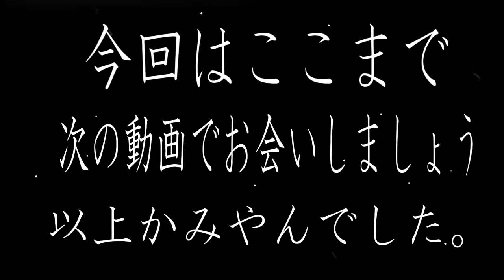ディズニ―マジックキングダムズゲームプレイ動画５８【ルーのアイテムを集めているよ】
今回もくまのプーさんのイベントやっています。

ルーを開放するためにアイテムを集めています。

カンガのお久しぶりのクエストをクリアしました。

ラビットのルーを探そうのクエストを開始しました。

ルーはどこのクエストをラビットがクリアしました。

イーヨーをレベル２にアップすることに成功しました。

関連動画

Part66【Disney Magic Kingdoms】くまのプーさんイベント開始！ティガー解放

Part52【Disney Magic Kingdoms】イッツ・ア・スモールワールド解放

All My Characters in Disney Magic Kingdoms Game

Stitch from Lilo and Stitch Headband Concession Stand Revealed - Disney Magic Kingdoms Game

Piglet desbloqueado / Juego Disney Magic Kingdoms - Gameplay